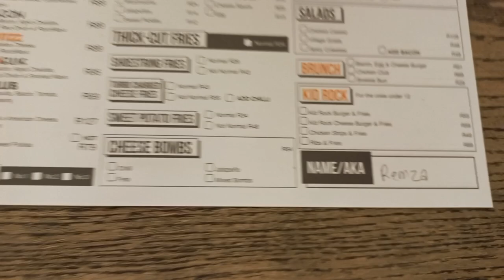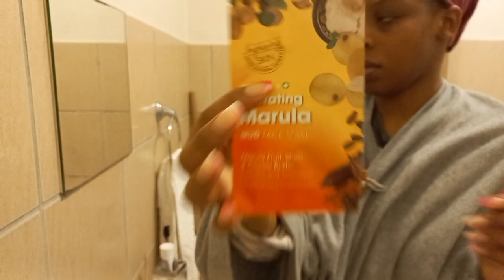Vlogtober 2023: First Vlogtober I Spend the day with me | Lufi-D | Lunch Dates | Selfcare